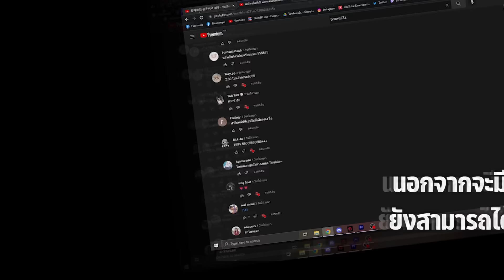แผนแบบ อัสนี วสันต์ l Goose Goose Duck #33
รับอุ๋งๆไปเลี้ยงกดที่ลิ้งค์นี้ได้เลย

ดูสตรีมสดได้ที่